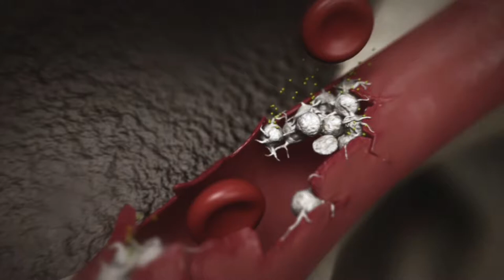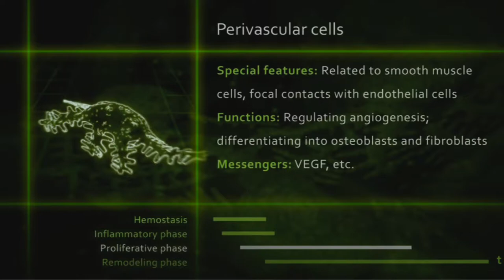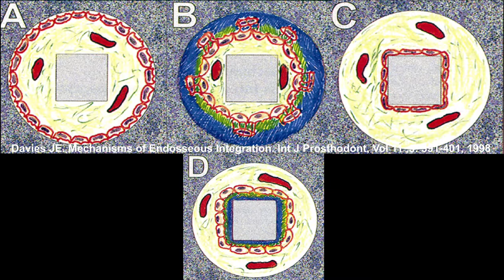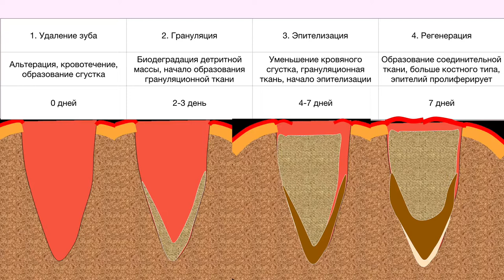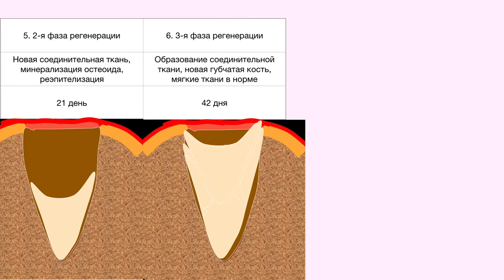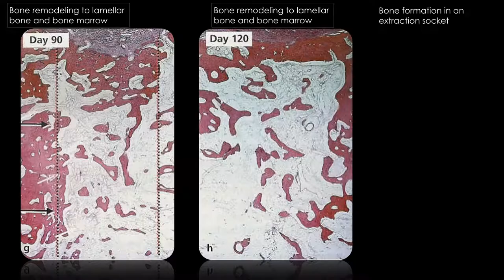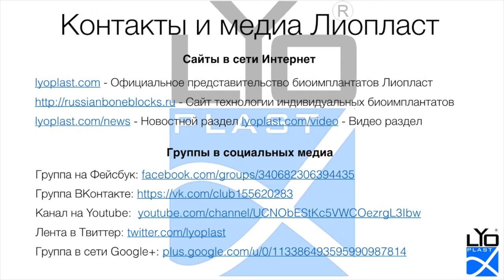18 мая Выбор стратегии и тактики лечения 1 11